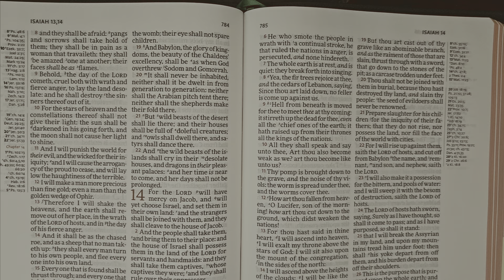He that is unjust, let him be unjust still (trump supporters)